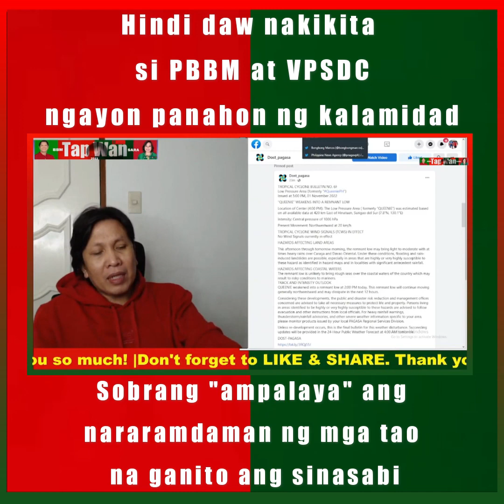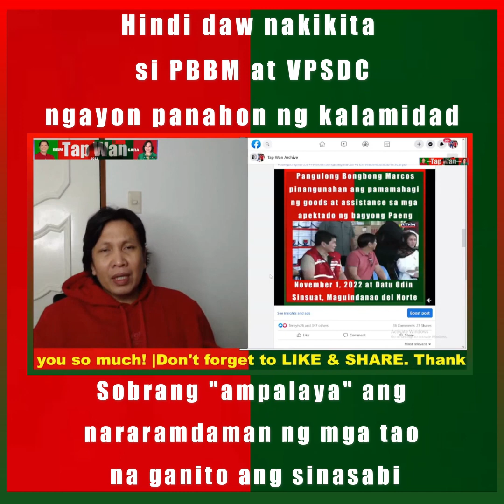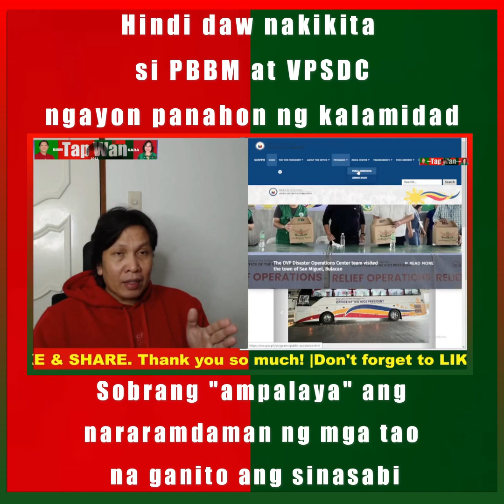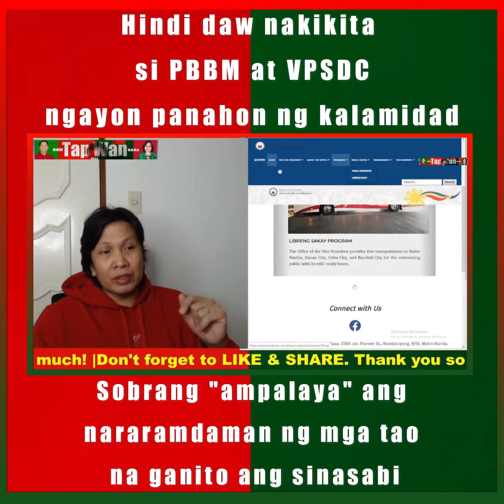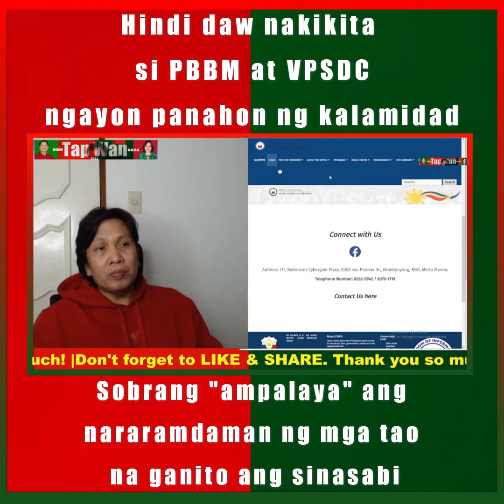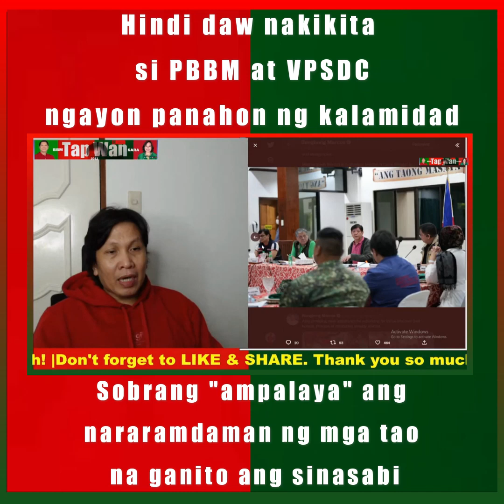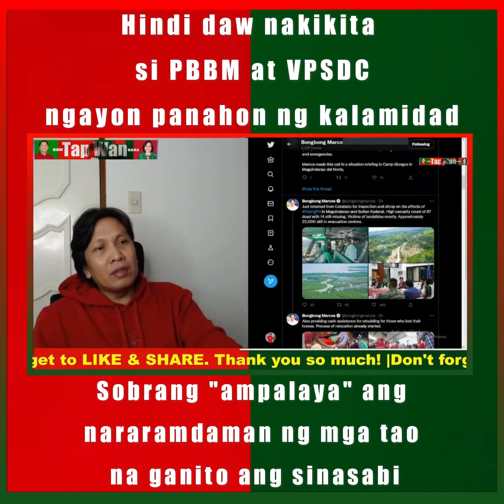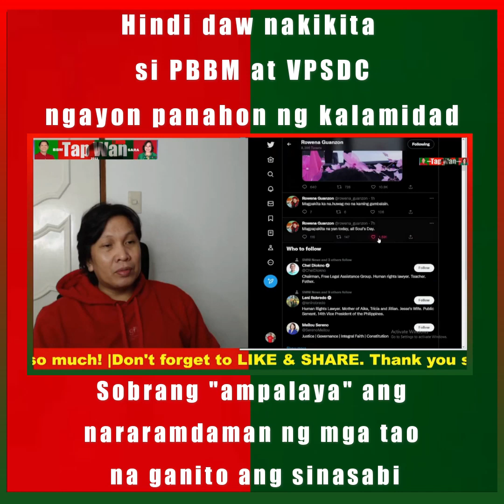Hindi daw makita si PBBM at VPSDC | May problema na yata sa mata at tainga ang mga bashers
Hindi daw makita ang ating Presidente at Bise Presidente | May problema na yata sa mata at tainga ang mga bashers